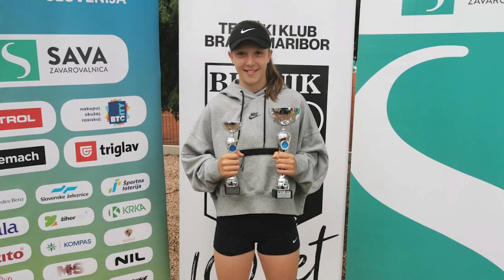Najbolj brane novice na ePosavje.com - 13. junij 2023